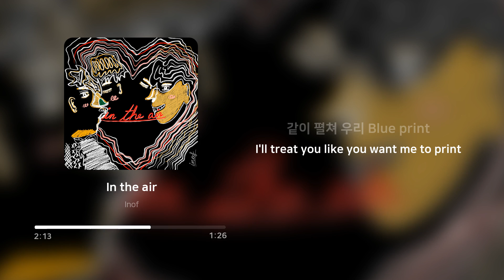Inof - In the air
Artist: Inof
Track: In the air
Album: In the air
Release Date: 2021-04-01